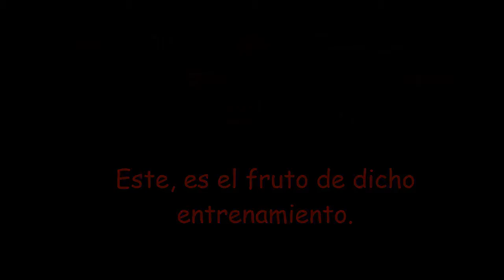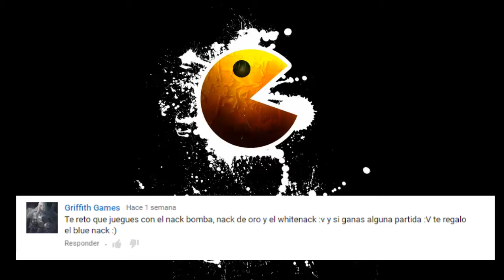RAKION - Trio Tematico #8! Una historia de superación!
Saludos mi gente :D

En esta ocasión, realizare un reto de un suscriptor... podre lograr las victorias? :P

PD: Aun tengo mi set Grim Reaper xd! no me ha pasado nada.

Musica por: LittleVMiles; Rock Cover Ken theme Street fighter 4
                                             Rock Cover N's Theme Pokemon